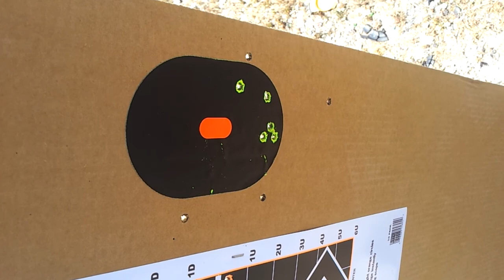AR-15 shots from 20 yards and funny review of gun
Just learned how to shoot. Trying out the ar. Then I jokingly review the gun. Thought I missed my shots turns out I got them